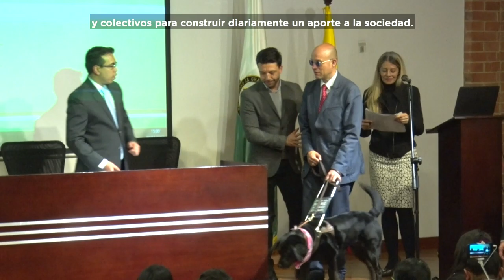Grados Líderes Sociales